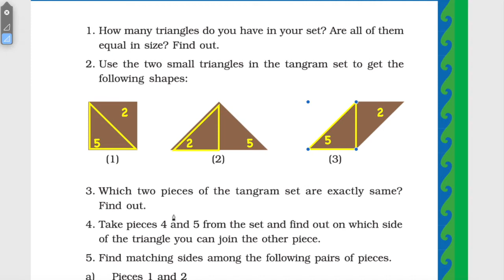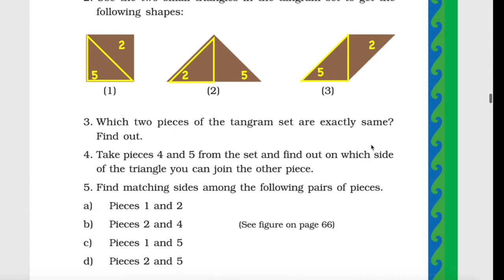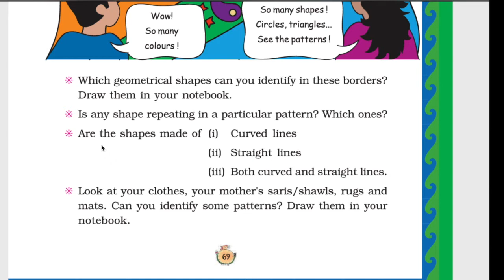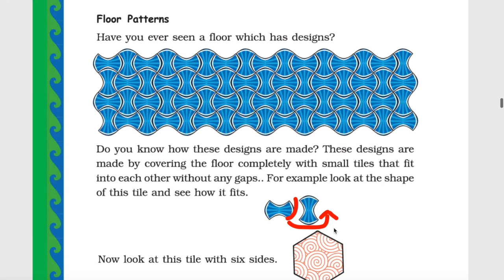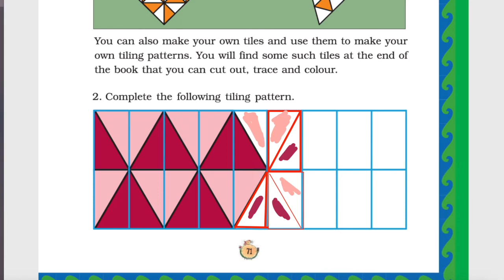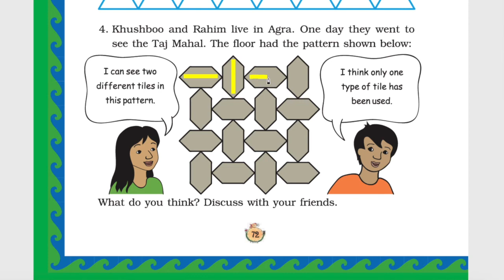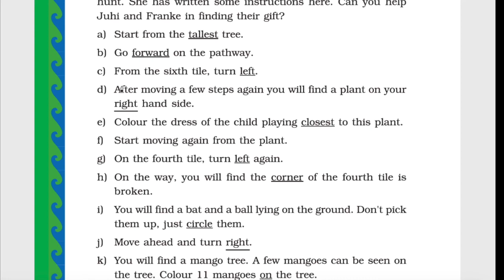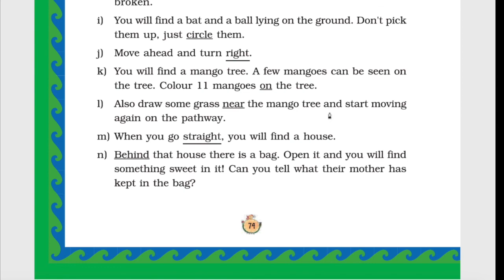std 3 / maths / Ch 5/ shapes and designs / part 2 / GSEB